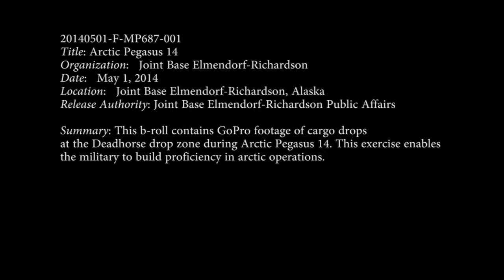ALASKA! GoPro Footage of Heavy Cargo Drop During Exercise Arctic Pegasus 2014!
This b-roll contains GoPro footage of cargo drops at the Deadhorse drop zone during Arctic Pegasus 2014. This exercise enables the military to build proficiency in arctic operations. Arctic Pegasus 2014 is a Joint-Interagency Military training exercise held above the Arctic Circle, with a goal to enhance U.S. Army Alaska's mobility and operability in arctic conditions. It is a collaborative effort between from the 6th Engineer Battalion, the Alaska Army National Guard, Air Mobility Command, and the Alaska Pipeline Service.

COURTESY CREDIT -- United States Department of Defense (DOD).  Advertisements DO NOT IMPLY ENDORSEMENT by the DOD or the Author.

The original source video is in the Public Domain - Creative Commons "Public Domain Mark 1.0" has been applied to this work